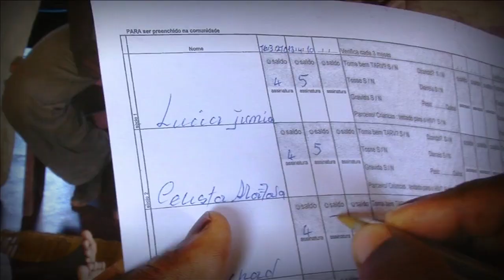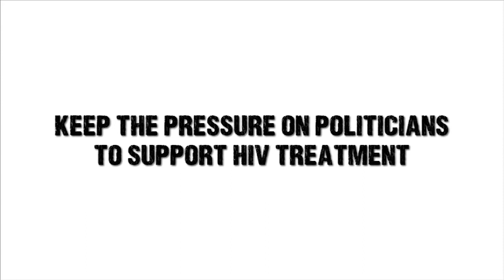Mozambique: Empowering HIV+ people to manage their care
In northern Mozambique, MSF is empowering HIV+ people to take an active part in managing their disease.

In this 5-part video series, MSF demonstrates tools and models that could help make improved treatment accessible to many more.

Between 8-10 June 2011, world leaders will meet in New York to decide the fate of the millions needing treatment urgently. By sharing this video, help us spread the word that there is NO EXCUSE for governments to leave 10 million people untreated!